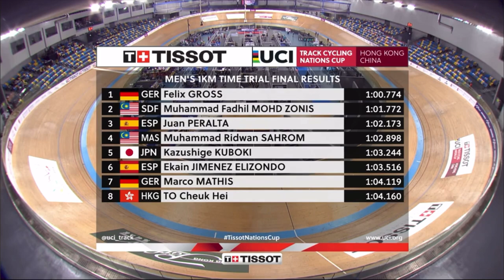Fadhil Zonis |1st UCI World Rainking | Men’s 1km Time Trail after win Silver Medal in UCI Hong Kong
Men’s 1km Time Trial final | 2021 Tissot UCI Track
Cycling Nations Cup,